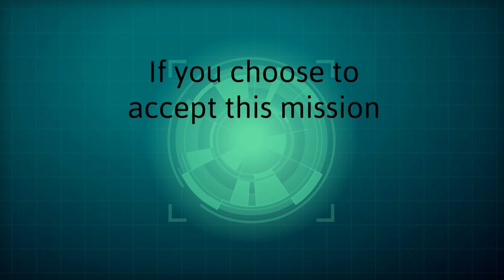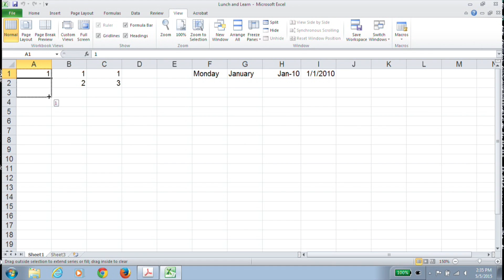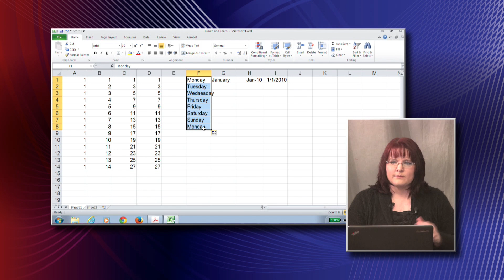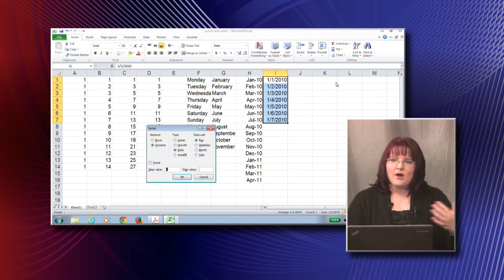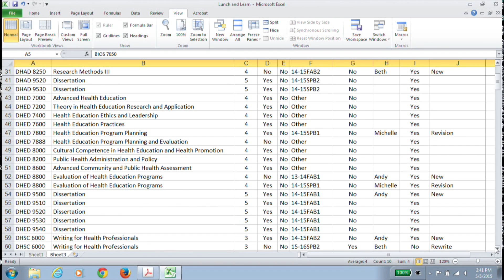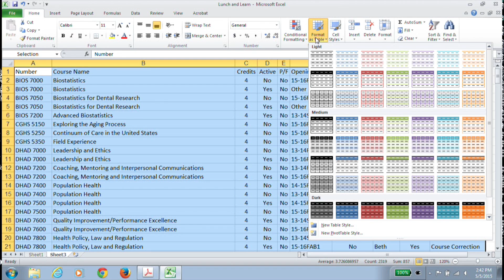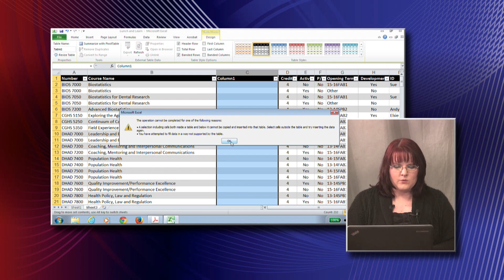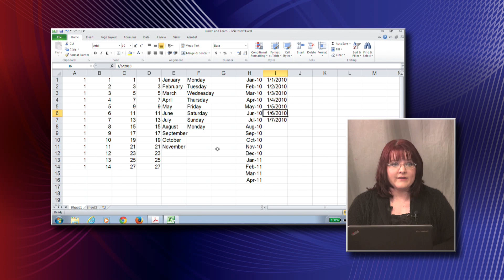Lunch & Learn S3 Episode 12 Learning Resources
Join us for this latest Lunch & Learn as we visit with our guests from ATSU's Learning Resources group. Tim Tucker, Thom Van Vleck and Art Matthews will discuss the services they provide our students.  Additionally, during the B2E we'll have Beth Thompson showing us some handy Excel tips.  Plus, you'll want to tune in to find out who earned the lynda.com mug for the month of April.